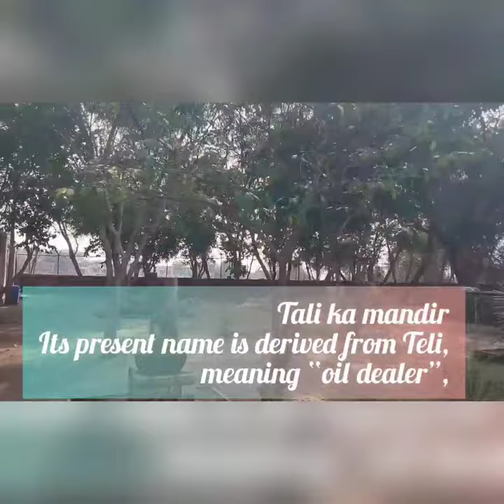telika temple part 1